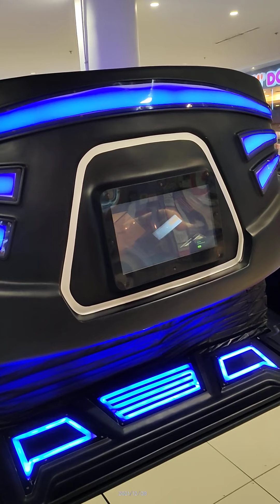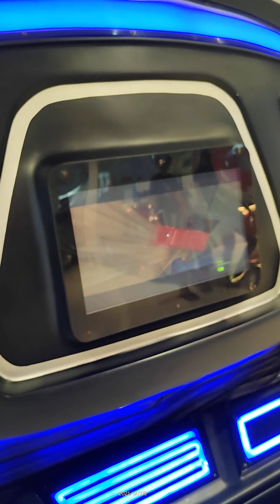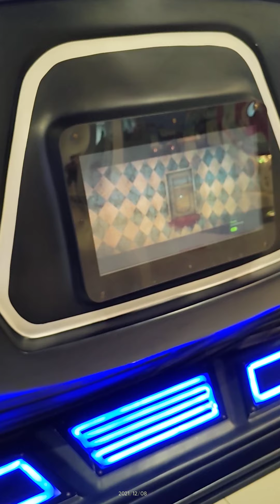9D Car Love it....